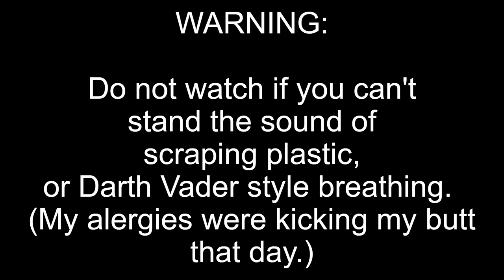"Cotton Candy" ASMR Scraped Abstract Painting [REUPLOAD]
REUPLOAD. "Cotton Candy" is a pink white and yellow abstract painting. Enjoy all the scraping noises in this painting ASMR video!

There probably wont be too many of these in the future, but this was a fun break up of hearing the sound of my own voice.

▷▷▷ Other Cools Links:  ◁◁◁